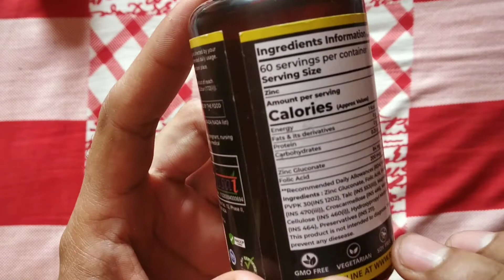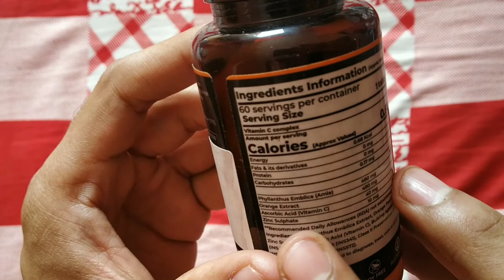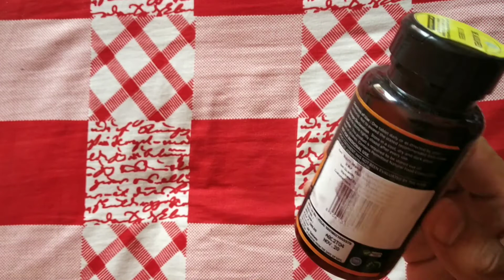Immunity Booster Supplements- Gym जाते हैं तो जरूर लें -Vitamin C + Zinc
Boldfit Zinc Supplement, 84 Mg Zinc Gluconate | Immunity Booster, antioxidant, recovery & Skin Support for women and men - 60

Boldfit Vitamin C Complex With Amla & zinc, Immunity Antioxidant & Skincare Booster For Men & Women - 60 Veg Tablets
Multivitamin -
Boldfit Immunity Multivitamin For Men & Women
MuscleBlaze MB- Vite Multivitamin with Immunity Boosters-100%

fish oil-
Carbamide Forte Triple Strength Omega 3 Fish Oil 1400mg
MuscleBlaze Omega 3 Fish Oil 1250 mg
Boldfit Fish Oil Omega 3 Capsules
D3 Capsule-
Himalayan Organics Vitamin D3 with K2
Swisse Ultiboost Vitamin D3 Supplement for Immunity, Bones & Muscle health
HerbalLeaf Vitamin D3
OZiva Better.D3K2+ (Plant-Based Vitamin D3, Vitamin K2

Zinc Supplement-
Zenith Nutrition Zinc Gluconate
Himalayan Organics Zinc Citrate Supplement
Boldfit Zinc Supplement